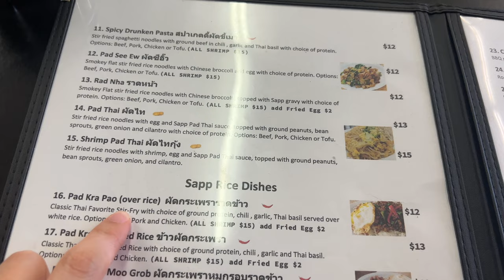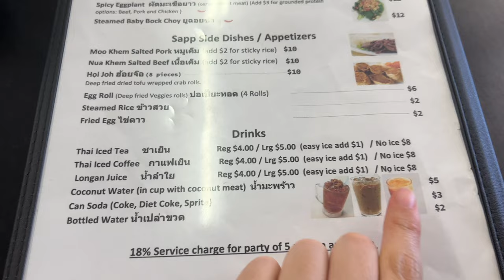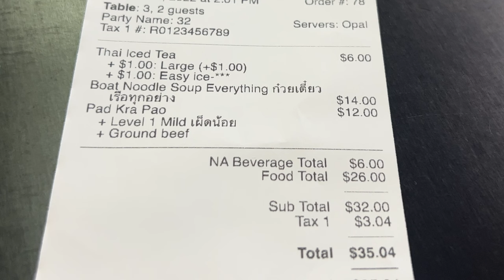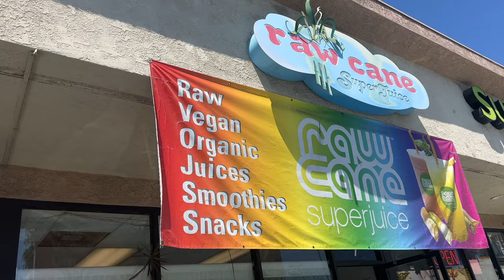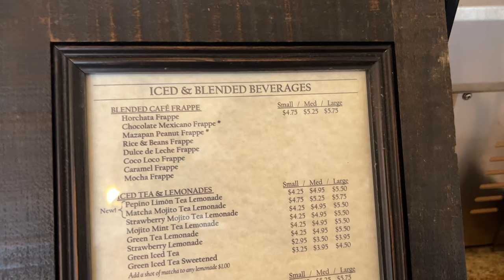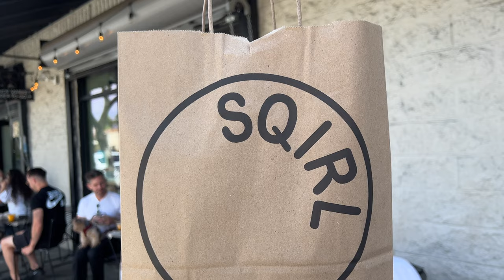LA 엘에이 맛집 & 호텔 정보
올 여름에 다녀온 LA 엘에이 여행 영상이에요.
미국 서부 최대규모의 로즈볼 플리마켓을 다녀왔어요.
@MarkWiens 유튜버님이 소개해주신 리틀태국 맛집들
그리고 엘에이에서 브런치 가게로 유명한 스퀄 SQIRL 등 여러곳을 다녀왔어요.
엘에이 갈때 마다 자주 지냈던 호텔 정보도 있습니다. 😃

오늘도 영상봐주셔서 감사드려요!

항상 건강하시고 행복한 하루 되셨길 바랍니다.

이 영상이 도움이 되셨다면 꼭 부탁드려요 ❤️❤️